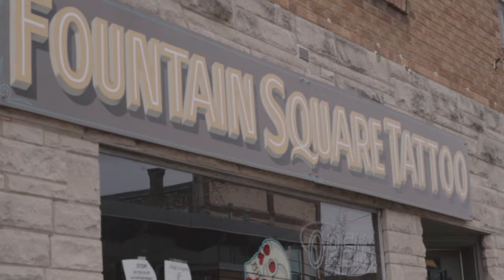ANIME TATTOO | KYO - FRUITS BASKET!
KYO! From Fruits Basket!

Made using
@Fkirons machines
@Creamtattoosupply needles
@Dynamicink Black

Filmed and Edited by: @SimplyShannonCinema